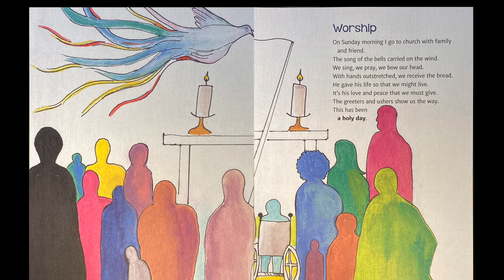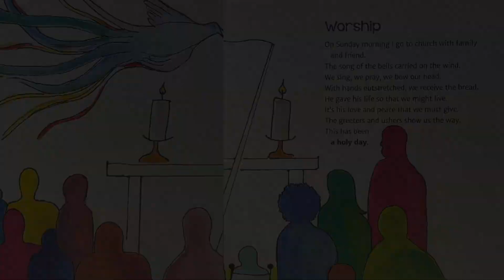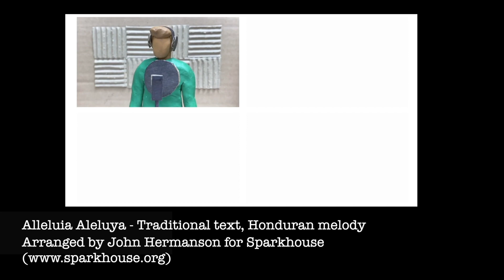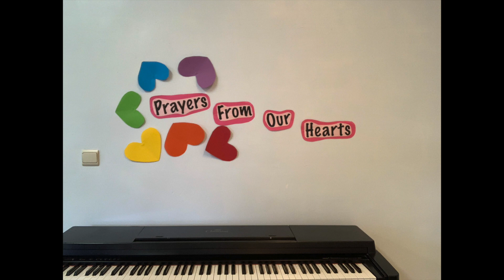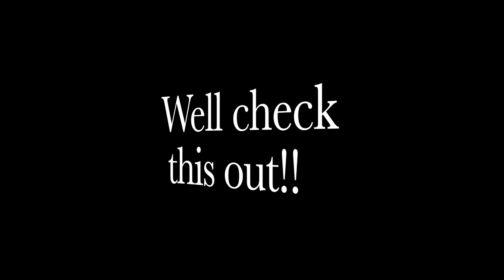All Saints' Sunday School - Worship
This week we are diving into worship! We are joined by our furry, blue friend Gabby, all the way from California, to read from The Very Best Day. We'll hear your prayers, sing a great song (that will get stuck in your head), and paint some rocks! There is a special stop-motion video made by our friend Paavo and you are going to love it. Enjoy and praise God!

If you would like to have The Very Best Day at home, you can buy it online from Church Publishing at this